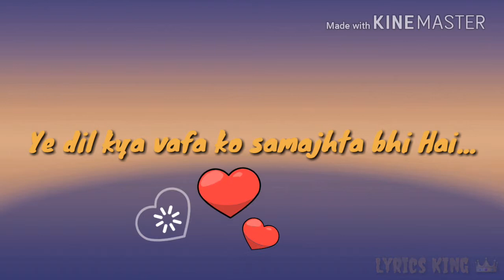Na Tum Jano Na Hum What'sApp Status......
What's App Status Music

Original Song Lyrics::
Kyon milti hain nazar
Kyon hota hai asar
Kyon hoti hai sahar
Na tum jano na hum